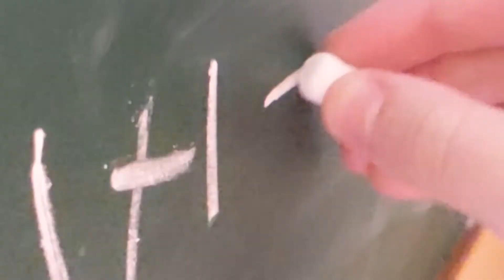Schleich Horse teacher skit please no hate some teachers are nicer than this video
This was really fun to make although please do not think that I am trying to be rude and disrespectful to teachers. This was made just if you have a bad day and so you can laugh. please like and sub